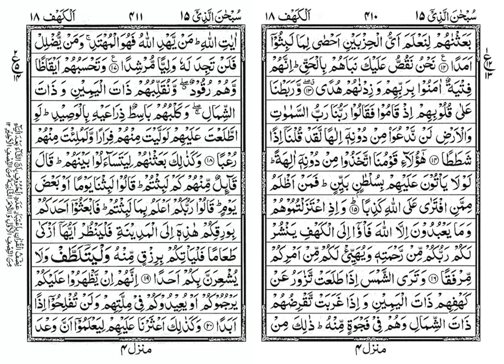Quran 0267 Suraha e kahaf R02 - Arabic to Urdu Audio Translation & Explanation